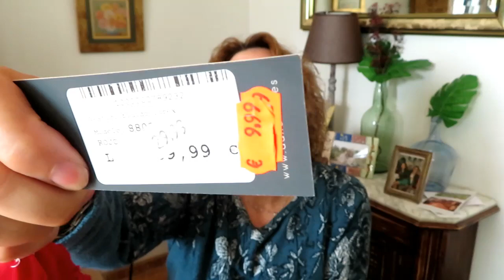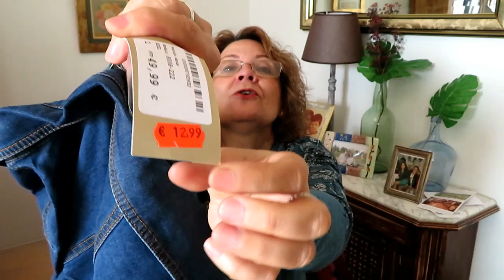Vlog 641 // Fin de semana y compras varias